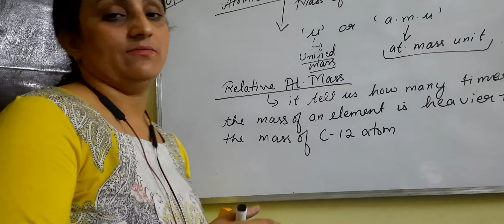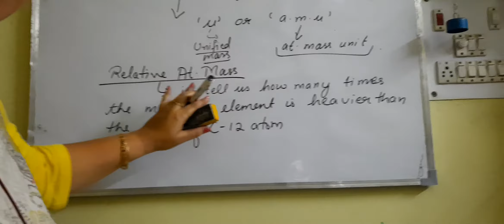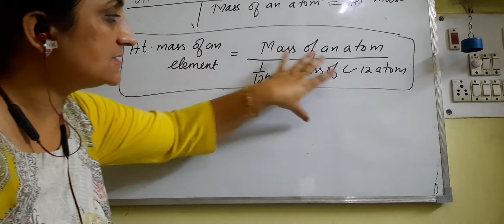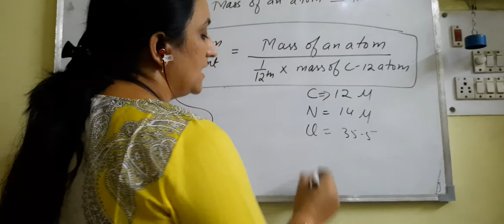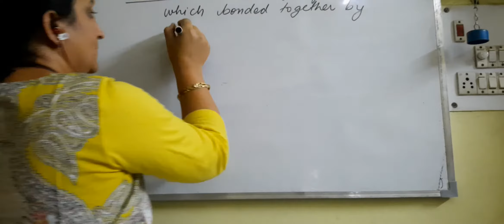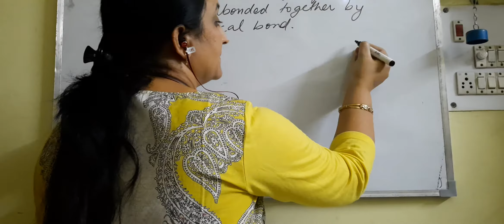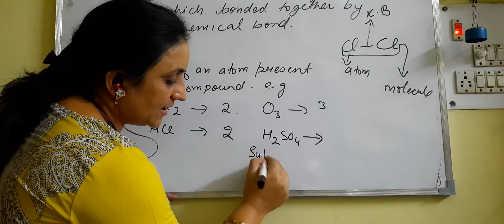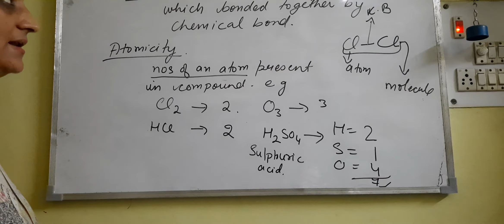Class 9 chemistry L-3 atoms and molecules 11.8.2020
Atomic mass